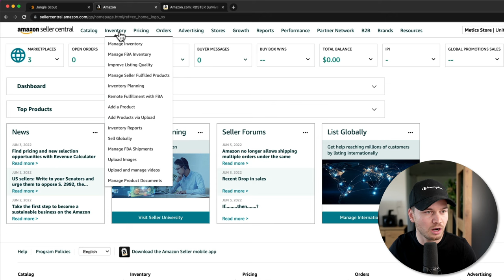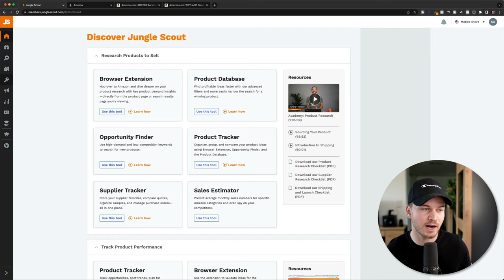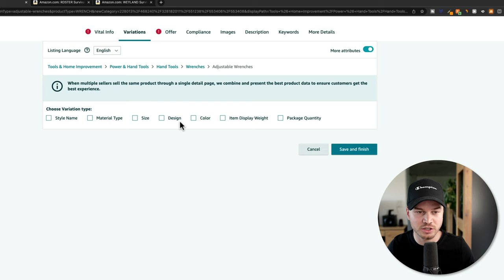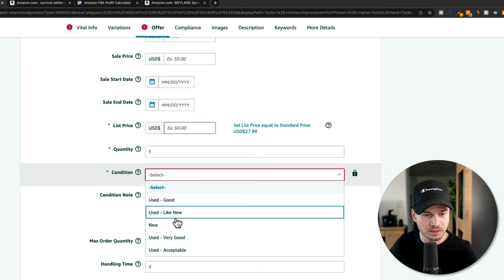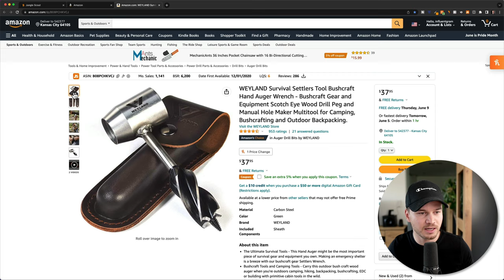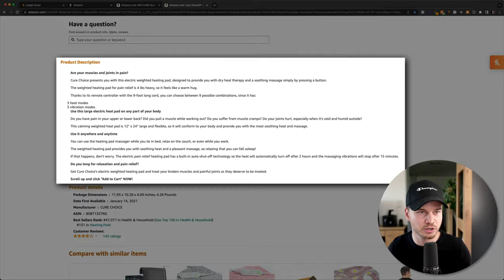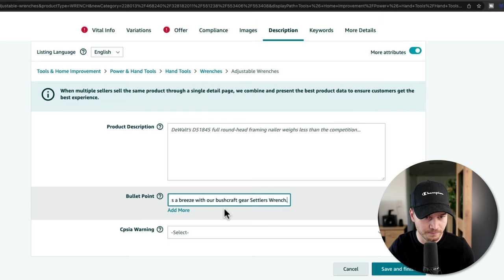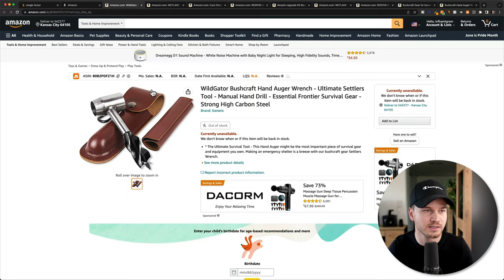How To List Your Product on Amazon Seller Central (Step-by-Step Tutorial)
In this video I’ll show you step by step how to list your first product on Amazon.

⏱️ Timestamps
0:00 Creating Amazon Product Listing
2:21 Product Name
5:54 Selling Price
10:43 Product Images
14:37 Bullet Points
18:19 Description
20:31 Checking Finished Product Listing